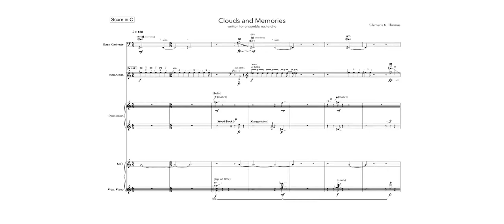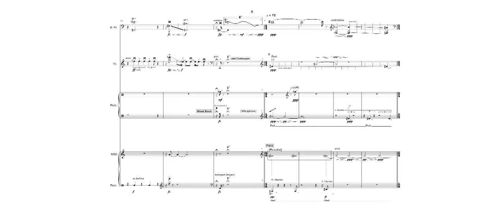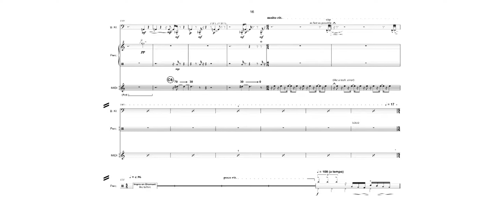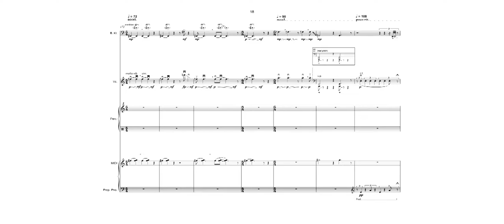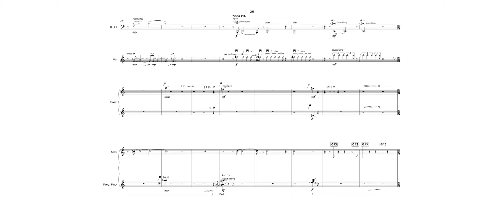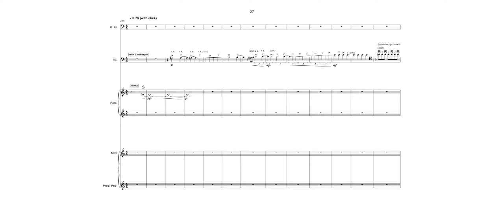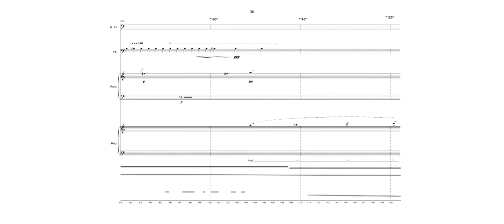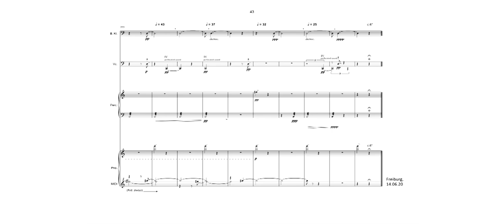Clemens K Thomas – Clouds and Memories (2020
Live Performance, Deutschlandfunk Kultur, 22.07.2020

Ensemble Recherche
Shizuyo Oka, Clarinet
Åsa Åkerberg, Cello
Christian Dierstein, Percussion
Klaus Steffes-Holländer, Piano

Lukas Nowok, Klangregie
Johannes Müller, Tonmeister